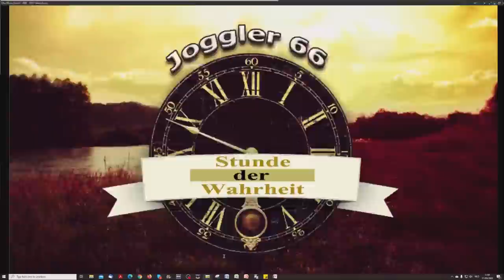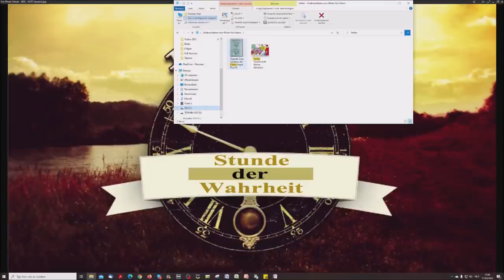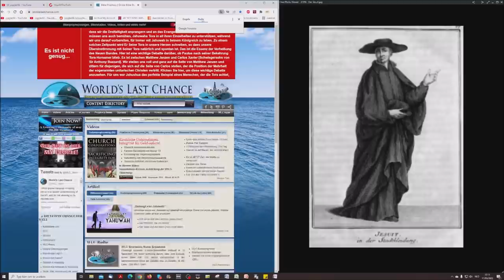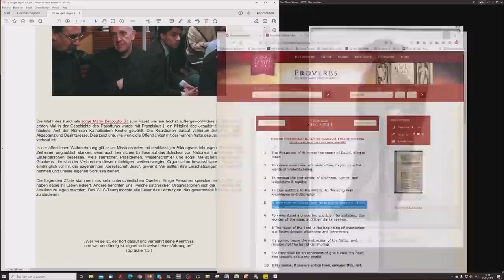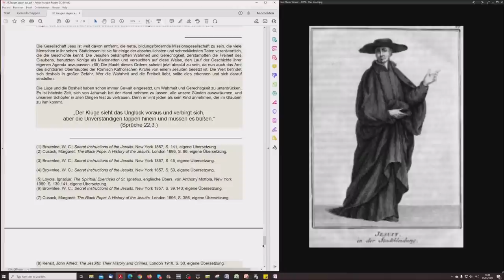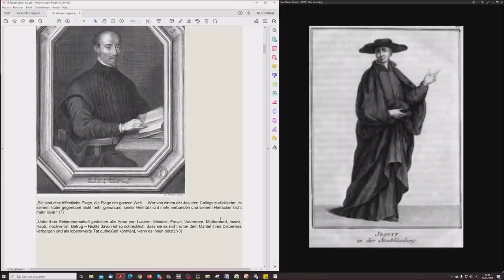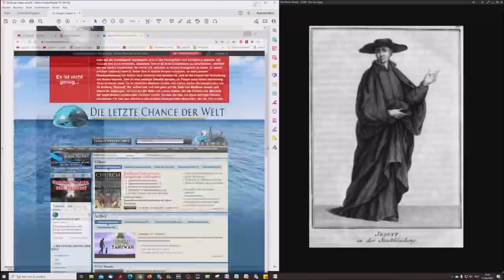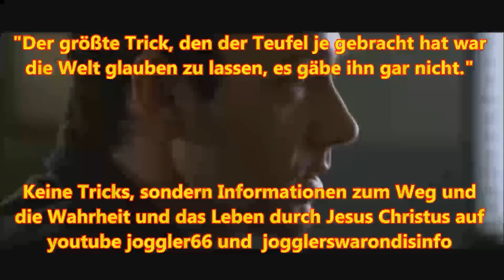38 Zeugen sagen aus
Ein weiser Mann wird hören und sein Lernen vertiefen, ein Mann des Verständnisses wird zu weisen Ratschlägen gelangen.
Sprüche 1:5

Ein Video über den Orden der Gesellschaft Jesu mit Zitaten aus der Jahrhunderte langen Geschichte des Ordens, mit Quellenangaben.

Das PDF wird nach kompletter Lesung auf archive veröffentlicht.

Danke an Bruder Gerald für das Zusammentragen der Zitate.

Römisch Katholische Grundeinstellung:

"Wo wir in der Minderzahl sind, beanspruchen wir die Freiheit nach euren Grundsätzen: wo wir die Mehrheit haben, versagen wir sie euch nach unseren religiösen Überzeugungen"

Jesuit#joggler66#Wahrheit